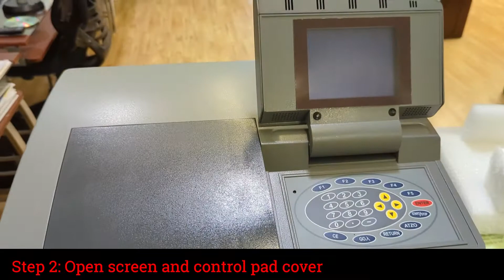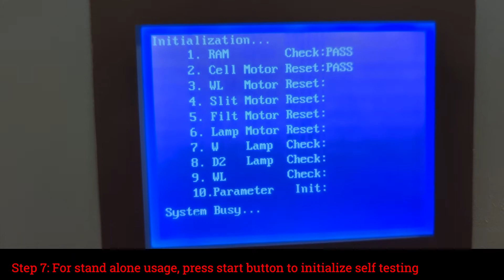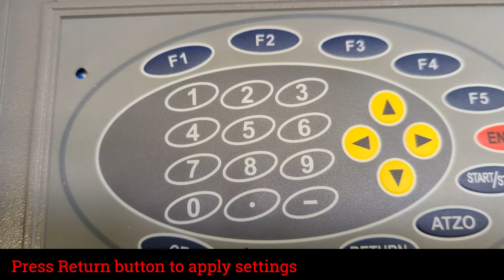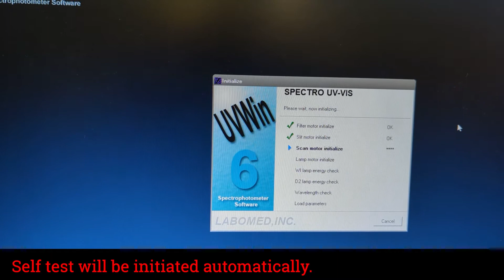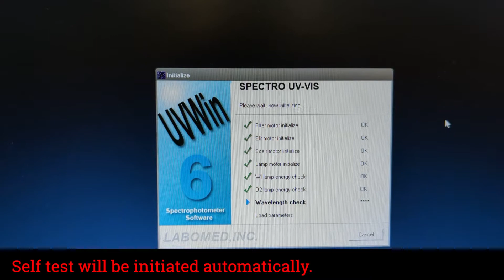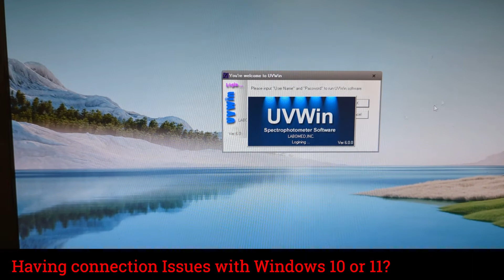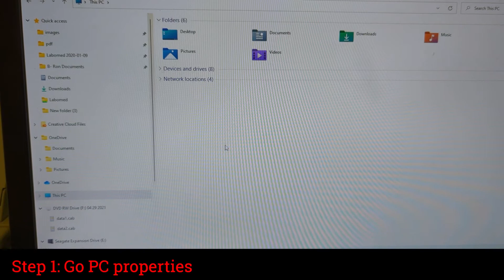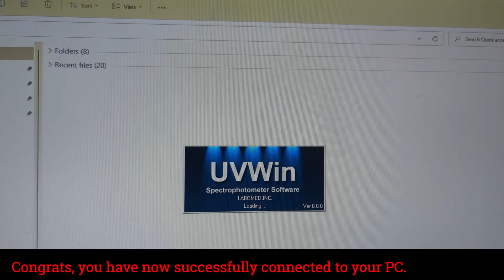Spectro Double Beam Instructions on Hardware and Software Installation Link to PC Windows 10 & 11